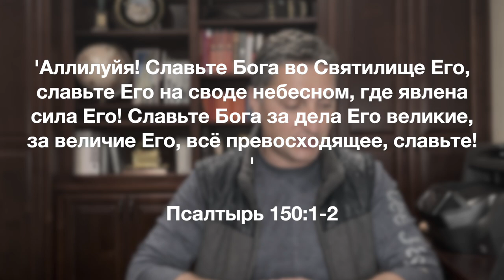Информационный блок 11.05.2022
Жизнь продолжается, а вместе с ней и информационный блок :)
Божьих вам благословений, дорогие друзья!!!